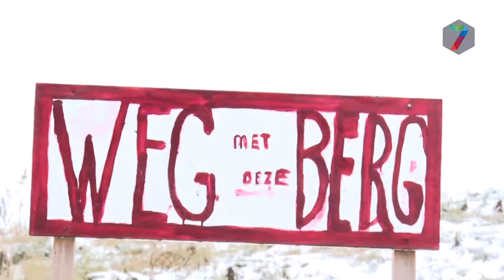Berg bij Gastenhuis Druten lijkt nu écht te verdwijnen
De actiegroep ‘Weg met de Berg’ pleitte aan het begin van de zomer van 2018 voor het weghalen van de berg voor het verzorgingshuis ‘Gastenhuis’ in Druten. “De berg blokkeert het uitzicht over het natuurgebied, en daarbij is het op een hoop afval geplaatst die hier niet thuis hoort,” vertelt actiegroeplid Jack van Bemmelen.